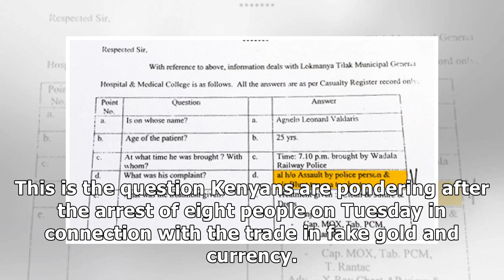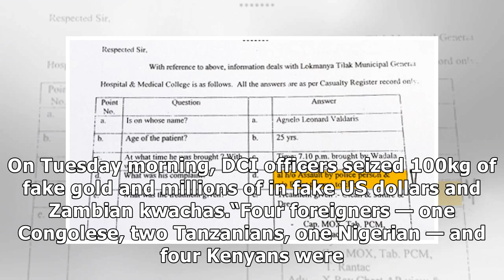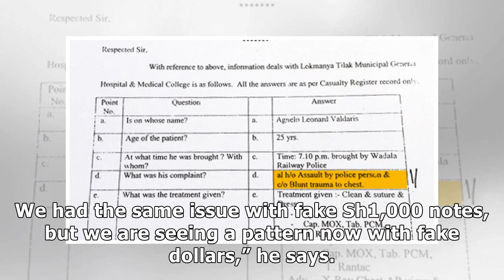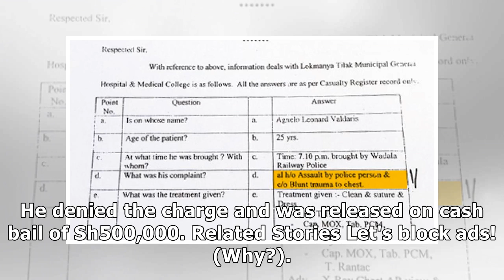Fake gold points to police vigilance